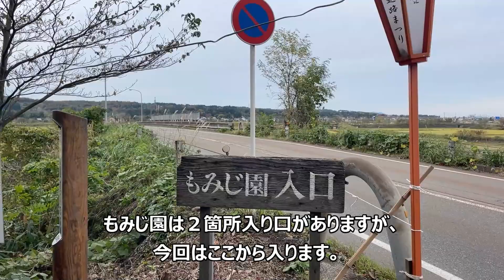【新潟】長岡市越路地域にある秋のもみじ園に行ってきました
◇関連Webサイト◇